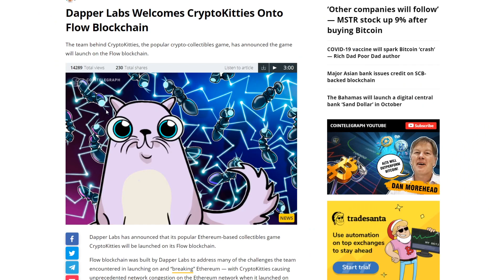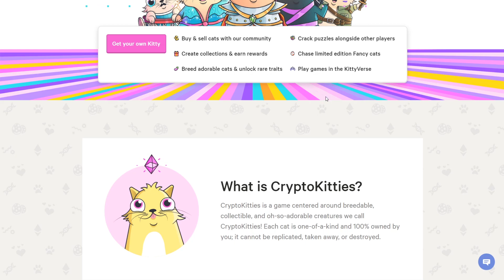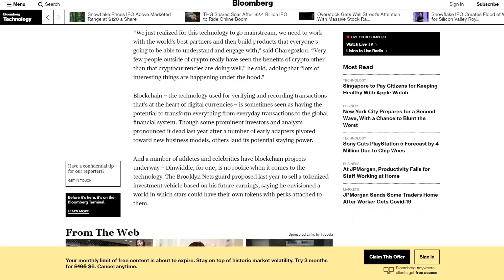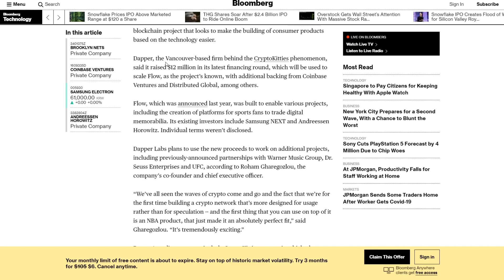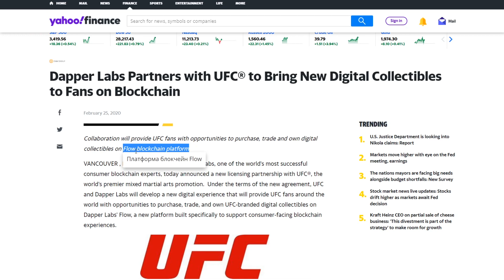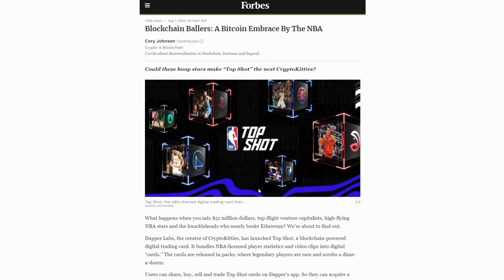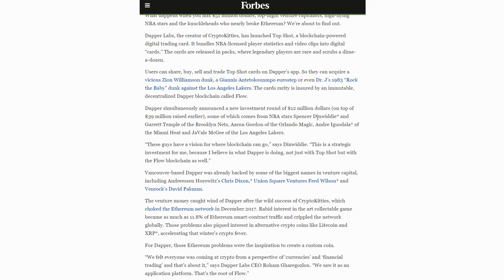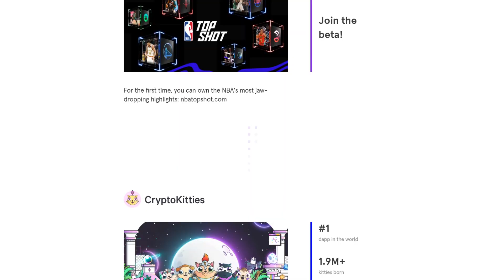Новое Решение Масштабируемости! Встречайте Flow вместо Ethereum!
(NBA Top Shot early access link)
Flow Это новый блокчейн который выпустила компания для решения многих проблем, которые присутствуют в сети эфириум. Flow – высокоскоростной, безопасный и «дружественный» к разработчикам блокчейн, созданный для поддержки нового поколения игр и приложений, а также цифровых активов, обеспечивающих их работу.